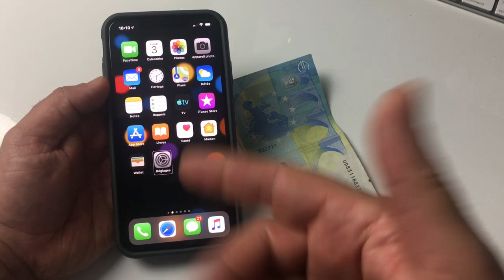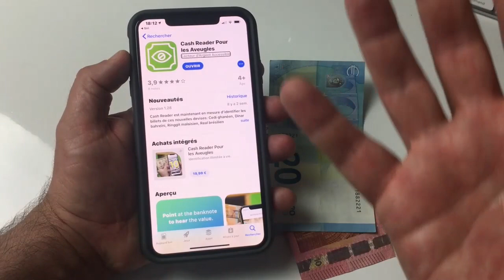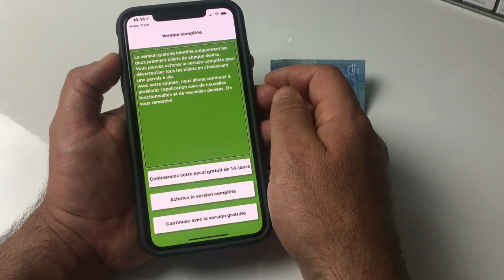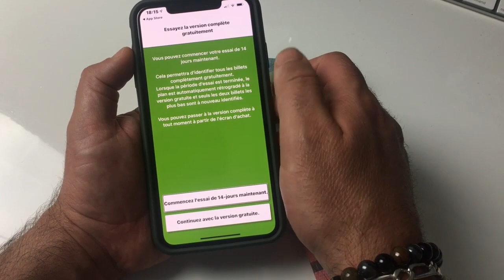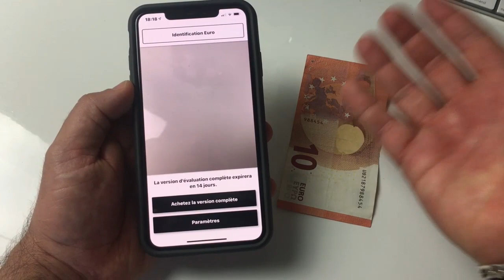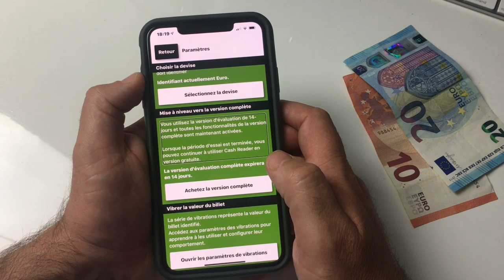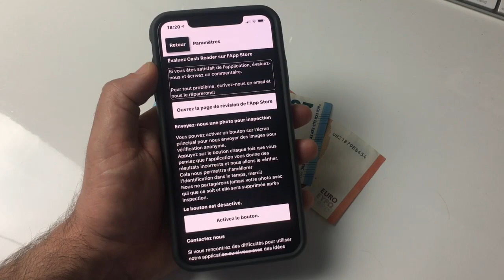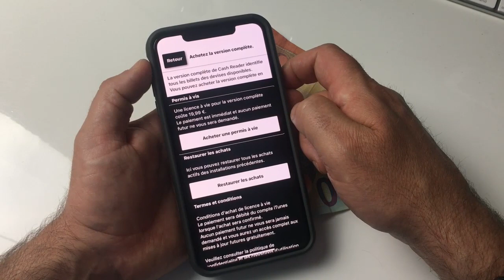TUTO Cash Reader Lecteur De Billets Dans Le Noir Application iOS iPhone iPad Lecteur De Cash !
Salut découvre cette application iOS sur iPhone et iPad Cash Reader lecteur de billets de banques pointe ton iPhone et écoute par vibration ou vocale tous les billets de banques du monde entiers merci de t'abonner ça fait toujours plaisir @+.